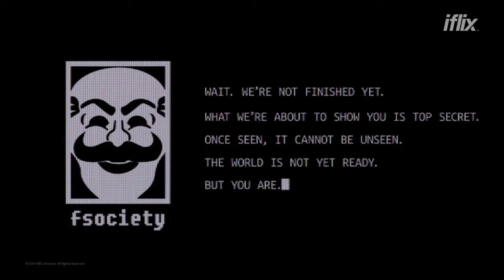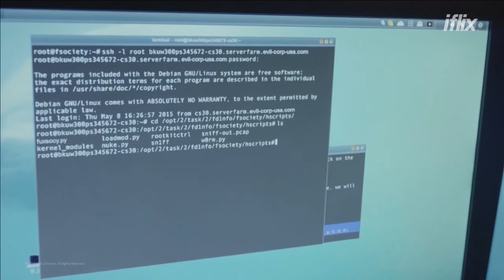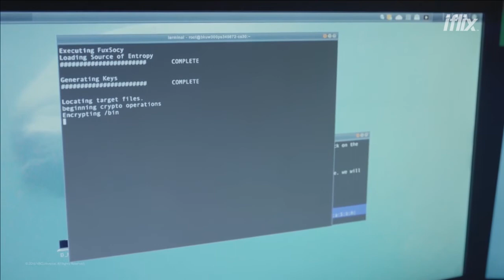Mr. Robot_2.0 Malaysian Rant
A message from fsociety. The revolution is here. Express from the U.S., exclusively on iflix.